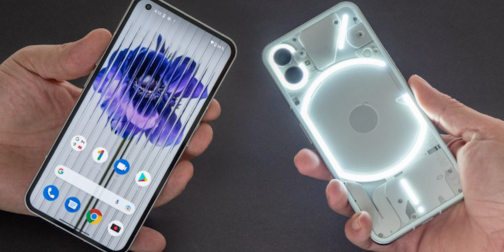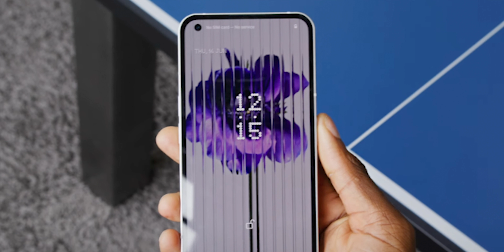Etwas Neues: Nothing Phone 1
In diesem Video geht es um das neue Nothing Phone 1 welches frisch vorgestellt wurde.

MacBook Halterug

Screen light bar